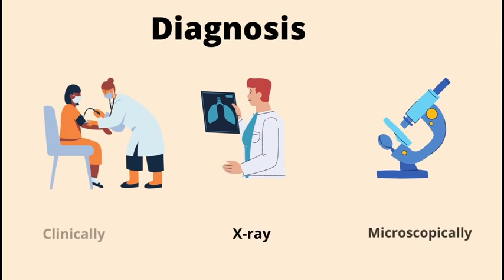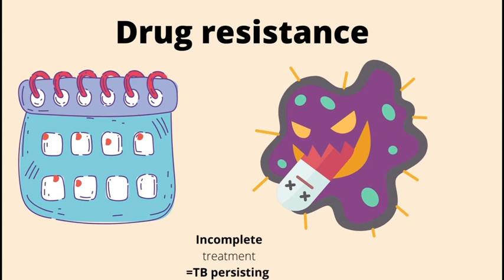2022 FHS BSc Medical Honours PE competition winner : 1st Place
1st Place: Jessica More and Sanelisiwe Fourteen